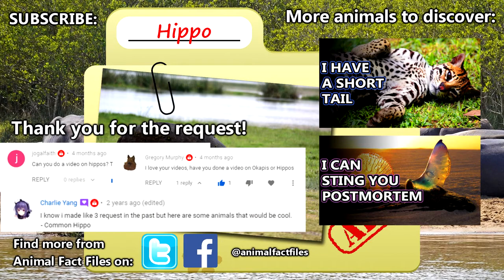Hippo Facts The Water Horse - Animal Fact Files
The common hippopotamus it the third largest living land mammal, though "land" mammal might be a stretch since these animals love the water.